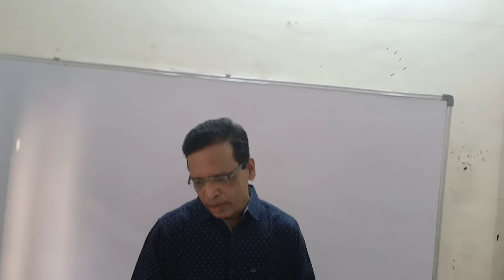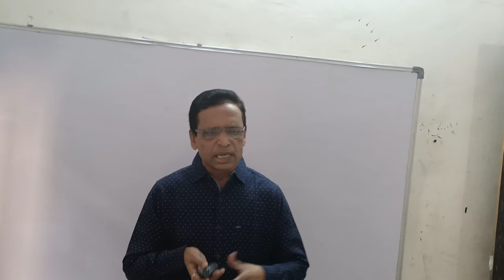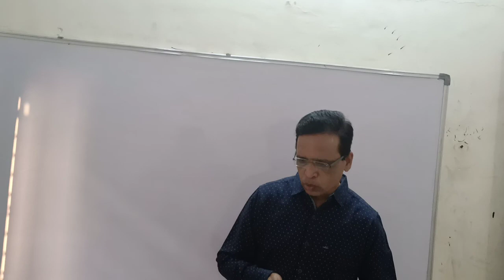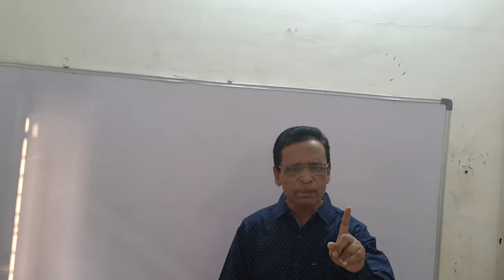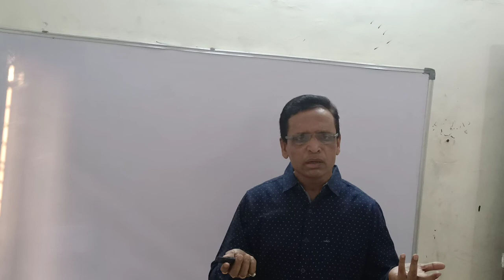Parents are lifetime friends : Super Parenting Methods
Virat Kohli or Hardik Pandya : Who is your son?